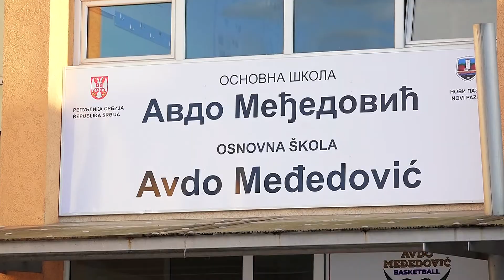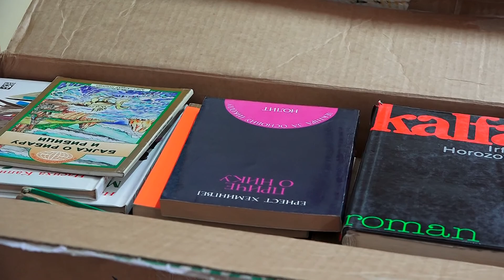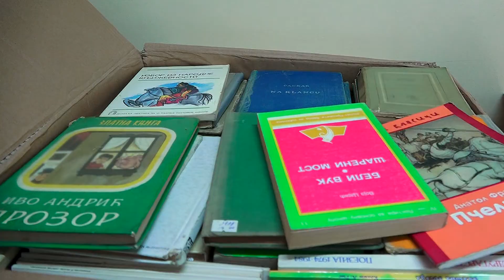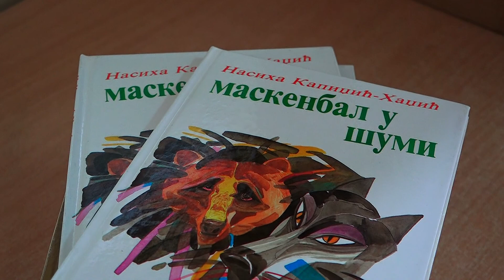FIS donirao knjige biblioteci OŠ „Avdo Međedović“